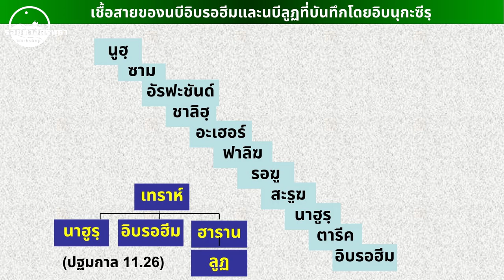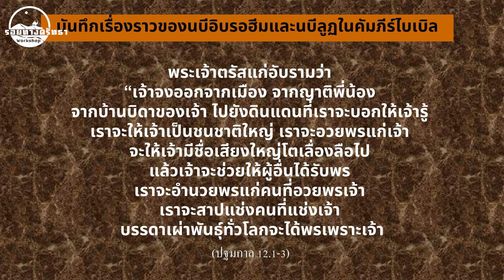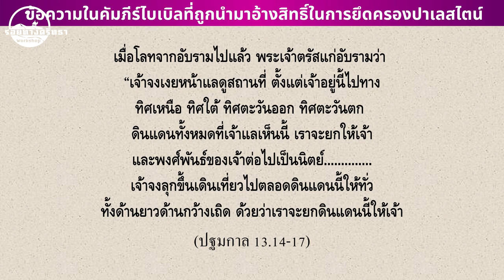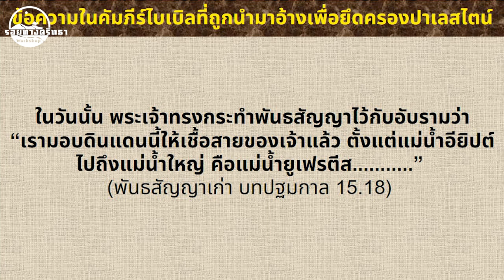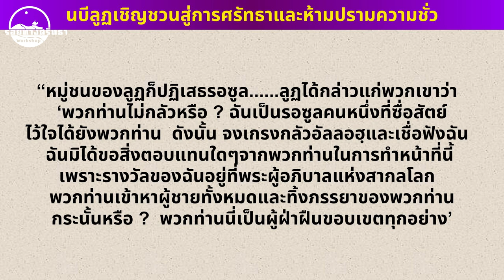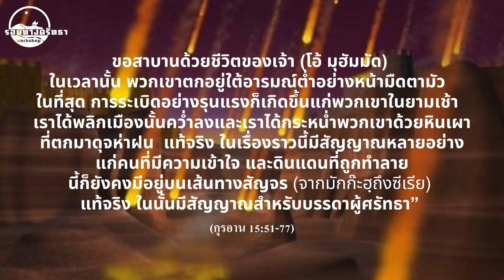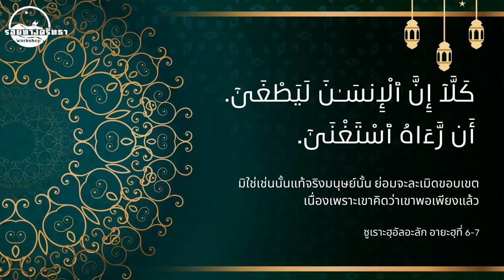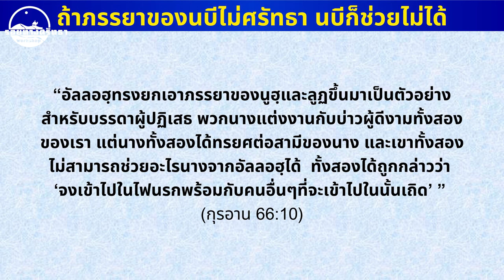ซีรีย์รอยทางศรัทธา | EP.9 นบีลูฎ Luth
ท่านนบีลูฎ เป็นนบีผู้เชิญชวนชาวเมือง "สะดูม" หรือ "โซดอม"
สู่การให้เอกภาพต่ออัลลอฮฺ ท่านเรียกร้องเชิญชวนให้กลุ่มชนของท่าน
เคารพภักดีต่ออัลลอฮฺ  เชื่อฟังคำสั่งของพระองค์
เช่นเดียวกับนบีท่านอื่นๆ ที่มาก่อนหน้าท่าน
แต่กลุ่มชนของท่านกลับปฏิเสธดื้อดึง ไม่สำนึกในบุญคุณของอัลลอฮฺ
ที่ทรงให้พวกเขาอาศัยอยู่ในพื้นที่ๆ มีความอุดมสมบูรณ์
พวกเขากลับใช้ชีวิตอยู่ด้วยการหลอกลวงหักหลังพวกพ้อง ดักปล้นสะดมคนเดินทาง ใช้จ่ายสุรุ่ยสุร่ายฟุ่มเฟือย ไม่กำชับกันให้ทำดี ไม่ห้ามปรามกันในสิ่งที่ผิด
มิหนำซ้ำยังเห็นดีเห็นงามกับการทำอนาจารอย่างโจ่งแจ้ง
อันเป็นพฤติกรรรมที่ไม่เคยมีปรากฏในประชาชาติใดก่อนหน้าพวกเขามาก่อนเลย
ผู้ชายในหมู่พวกเขาไม่สนใจในสตรีเพศ แต่กลับไปรักใคร่ชอบพอผู้ชายด้วยกันเอง และทำสิ่งที่ฝ่าฝืนกฏเกณฑ์ที่อัลลอฮฺได้ทรงสร้างขึ้น นับเป็นสิ่งสกปรกโสมม
และเป็นพฤติกรรมที่น่ารังเกียจที่สุดที่เกิดขึ้นบนแผ่นดินนี้